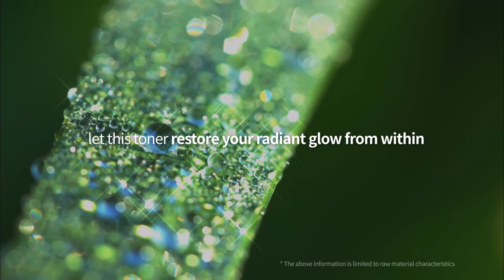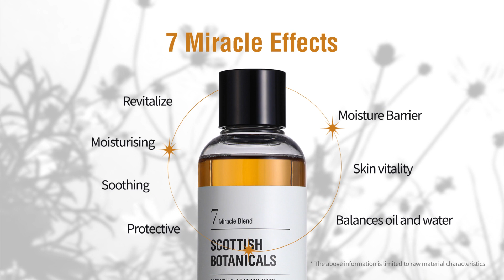Scottish botanicals Herbal toner